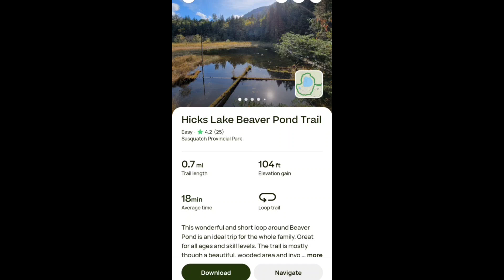A Trip Out West... BC SPP Beaver Pond Trail